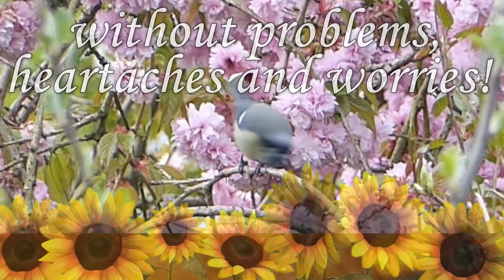Warm greetings!☀️🌴 Greetings on this summer day!🌻💝